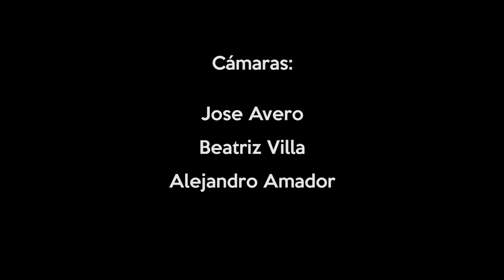GoPro Canarias - Fiesta de la Bicicleta 2015 (Puerto de la Cruz)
Shot on the HERO4® Black, HERO3+® Black Edition, HERO3® Black Edition and HERO3® Silver Edition.

Recorded by Alejandro Amador, Beatriz Villa & Jose Avero.

Video editing: Alejandro Amador.

"Move Yout Body" by Marshall Jefferson

Puerto Informática - GoPro Canarias

C/ Pérez Zamora, 10, 38400 Puerto de la Cruz, S/C de Tenerife, Spain.

YOKY Photo & Print

C/ San Felipe, 46, 38400 Puerto de la Cruz, S/C de Tenerife, Spain.